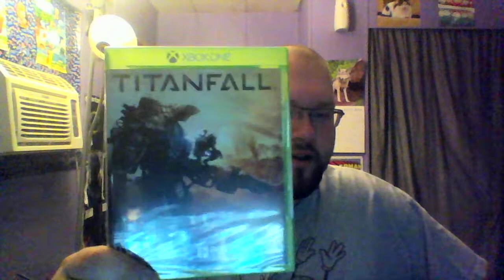Unboxing with Delta: Episode 58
A FPS mech game? Hmm.